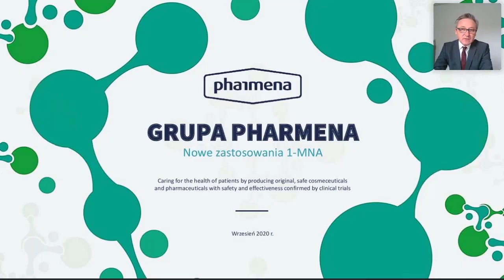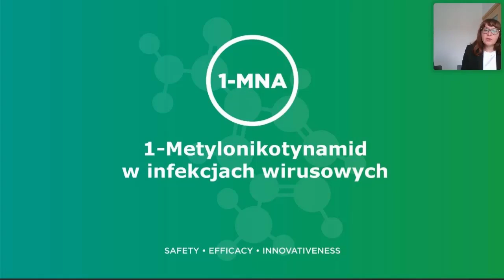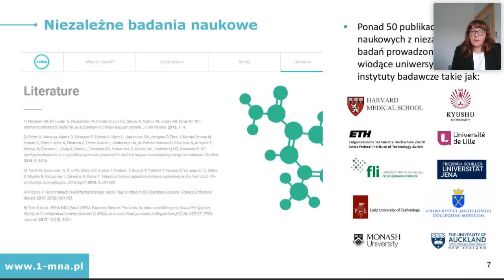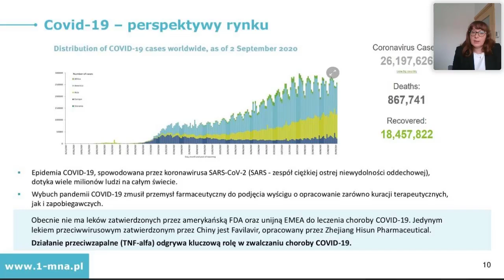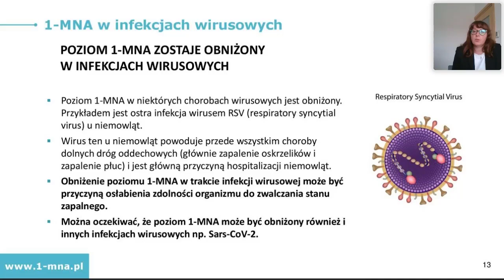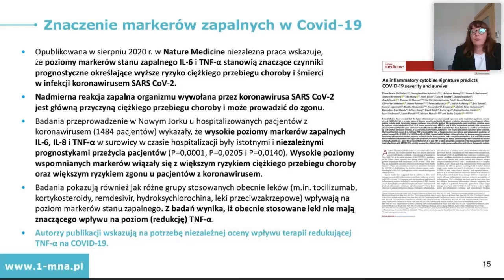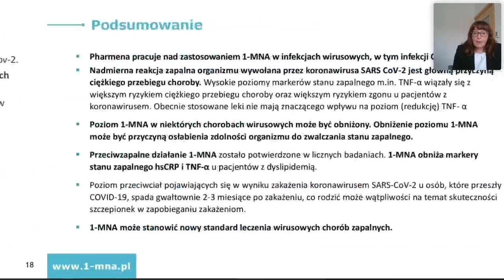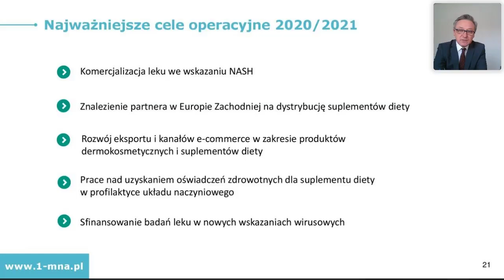Biotechnologia i walka z koronawirusem: zapraszamy na konferencję on-line z zarządem Pharmena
Zapraszamy na konferencję on-line z prezesem zarządu Pharmena, Konradem Palką oraz wiceprezes zarządu, Marzeną Wieczorkowską. Podczas spotkania porozmawiamy o planach rozwoju Spółki i cząsteczki 1-MNA.